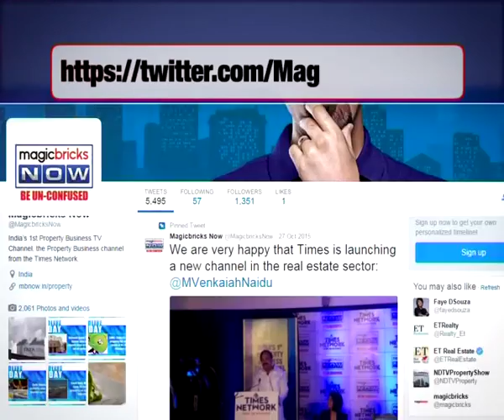Satyendra Jain alleges BJP conspiracy over tax evasion case- The News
More trouble for Aam Aadmi Party health minister Satyendra Jain who is under the IT scanner. The Income tax department has summoned him to appear before October 4 over the Hawala case. As the BJP and Congress point fingers, the AAP leader alleged conspiracy. PC Chacko, Congress told that it’s most unfortunate that ministers in the AAP are more into serious corruption and criminal charges. He alleged the only job of the Chief Minister of Delhi Arvind Kejriwal is to shield the corrupt people.